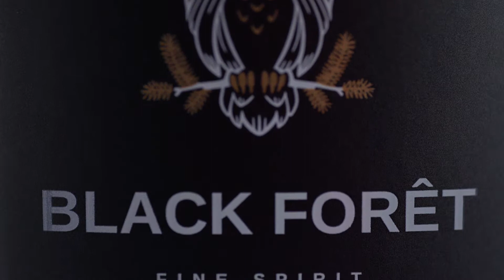BLACK FORÊT Drink Mixing: FLEUR DE PARADIS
Der "Fleur de Paradis" von Fabio Frischauf mixed at The Door Liquid Kitchen & Highballs 🌲🦉🍎🍋☕🍷 🍸🙌🏼

5cl Black Forêt Fine Spirit
1,5cl Espresso-Lavendelsirup*
1cl frischer Zitronensaft
1cl Zuckersirup
1cl Fine Ruby Port
2 Dash TBT Orange Bitters

Glas: kleine Coupette
Deko: gedörte Orangenscheibe + getrocknete Lavendelblüten

*Espresso Lavendel Sirup für 1L:
1L Wasser
1kg Zucker
60g Espresso Pulver gemahlen
26g getrocknete Lavendelblüten
alles einmal aufkochen lassen und dann vom Herd nehmen und 2h ziehen lassen. Anschließend sehr fein sieben.

created and mixed by Fabio Frischauf @ The Door Karlsruhe